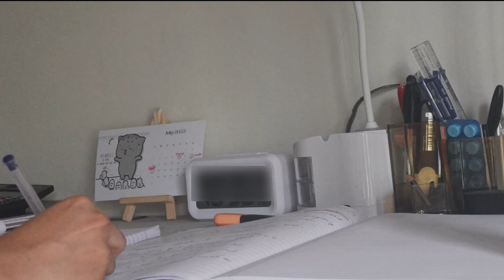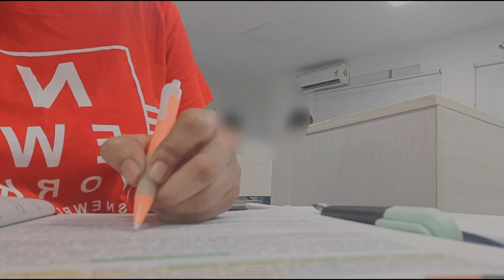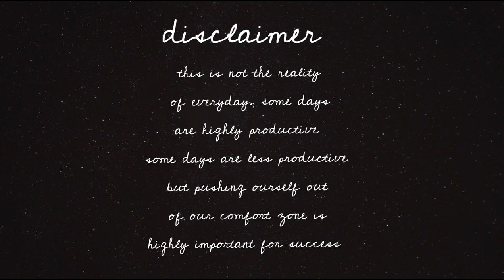A day in my life as a CA STUDENT | study vlog📝 | 10+ hours of study📖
Hey Cuties 😍🥰
today's vlog includes my life as a CA student staying in hostel and attending face to face classes in Chennai .
Thankyou💖
yours truly ✨
Rithu

Links for the music that i used and credits for the owner